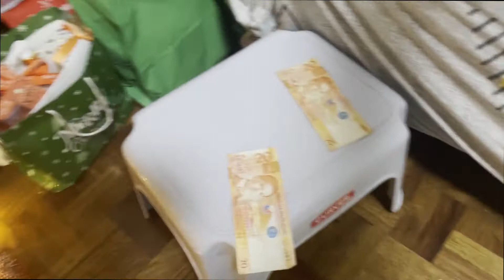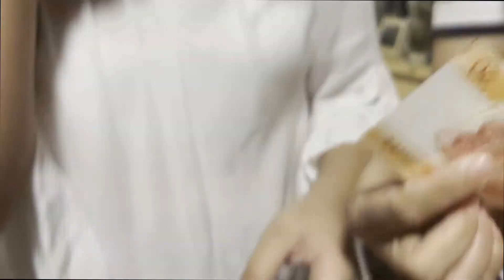Ep: 29 Palaro ni Mayora [Odessa's Best - Home]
What do you think I should do next?